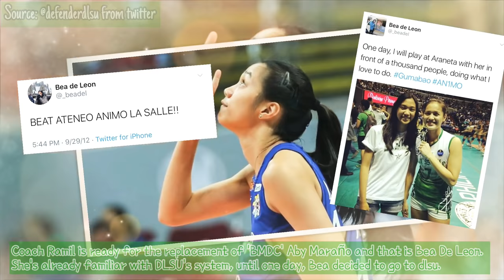15 PLAYERS COACH RAMIL DE JESUS WANTED TO PLAY FOR LA SALLE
SOURCE: @defendedlsu
i added my own commentary in this video. I made this video for almost 3 hours. I put my effort in making this content. I hope you guys appreciate it.